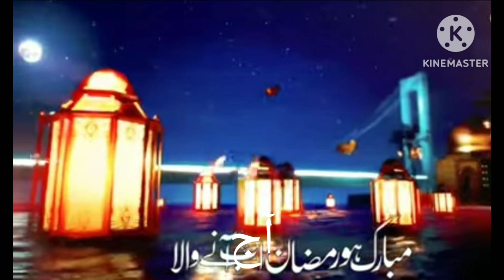Mubarak Ho Ramzan Aya Hai مبارک ہو رمضان آیا ہے شاندار نظم شبنور صدیقہ